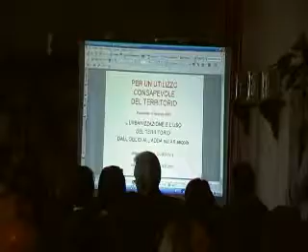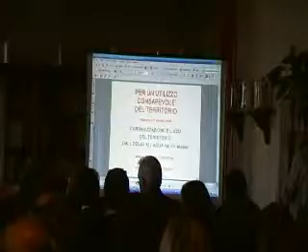Padernello-parte3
Nel castello di Padernello-San Paolo una conferenza sull'ambiente e la Mostra fotografica sui 150 anni dalla prima fotografia aerea